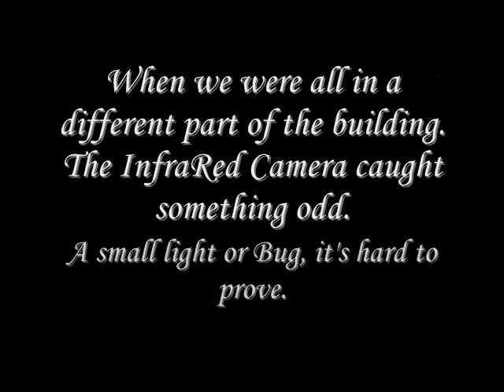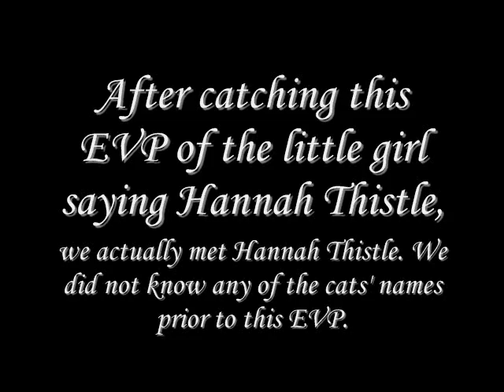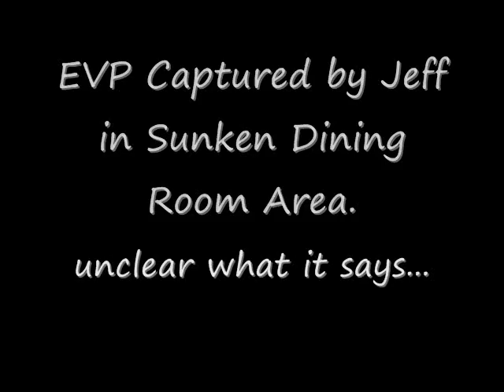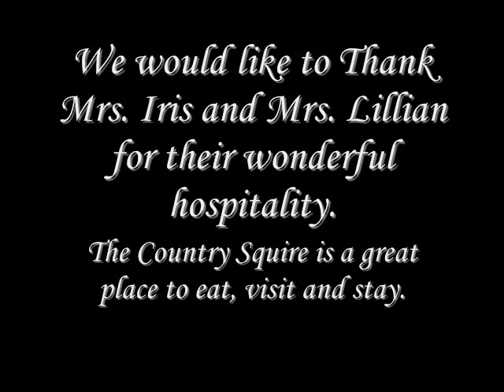NC HAGS The Country Squire Winery Investigation # 12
NC HAGS, The Heritage Hunters, and G.H.O.S.T.S. of Raleigh investigate The Country Squire Restaurant and Winery. This wonderful establishment is located in Warsaw, N.C.  Great food, great wine and great ghosts.